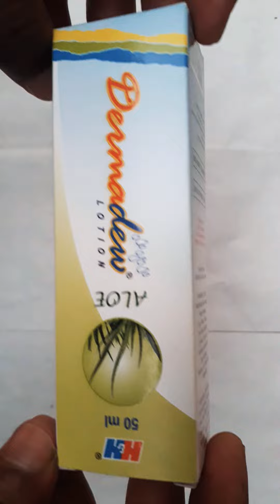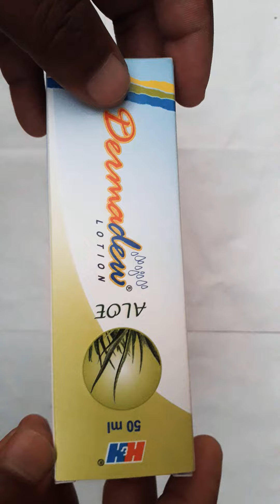बिना साईडेएफ्ट के साओलापन जरसे खतम करने वाले Dermadew lotion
साईडेएफ्ट के  साओलापन जरसे खतम करने वाले Dermadew lotion